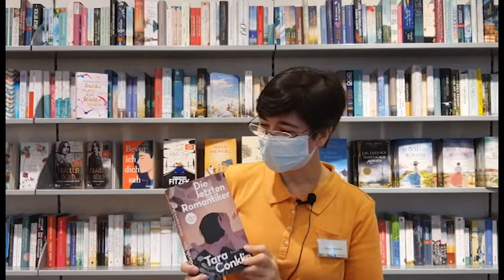Die letzten Romantiker von Tara Conklin | Böhnerts Buch der Woche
Heute hat unsere Buchhändlerin Claudia Mehnert aus unserer Filiale in Goslar für euch einen Familienroman mitgebracht. Der Vater verstirbt und die Mutter schließt sich mit ihrer Trauer in ihr Schlafzimmer ein. Die vier Kinder müssen sich von nun an selbst großziehen.

Frau Mehnert erzählt, dass das Buch die Themen Familie, Zusammenhalt, Trauer und Verlust sehr schön anspricht.

“Die letzten Romantiker” von Tara Conklin
Ein Geschwister-Roman aus dem Harper Collins Verlag